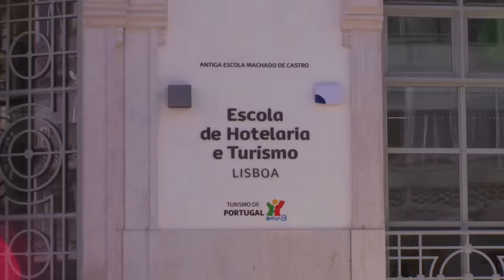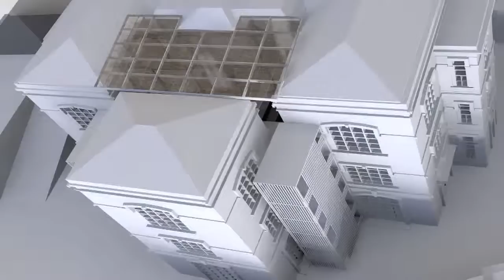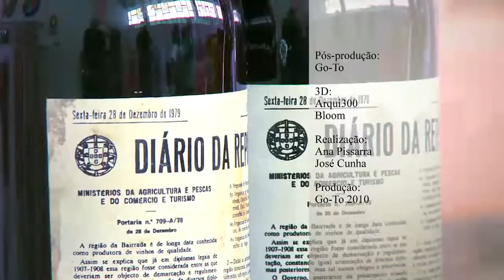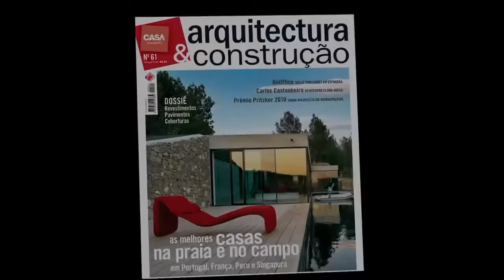Espaços&Casas nº84 ESCOLA DE HOTELARIA TURISMO LISBOA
Programa sobre mercado imobiliário, a arquitectura, design de interiores e espaços públicos, emitido nos dias 13, 14, e 15 de Novembro, na SIC Noticias